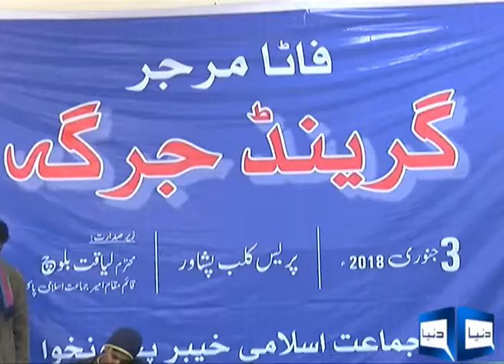grand jirga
Grand jirga in ppc